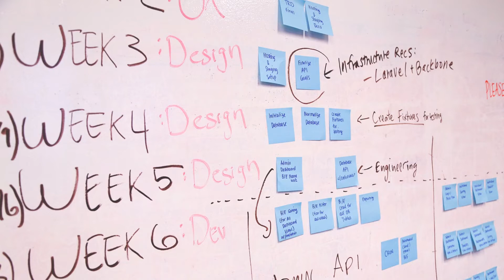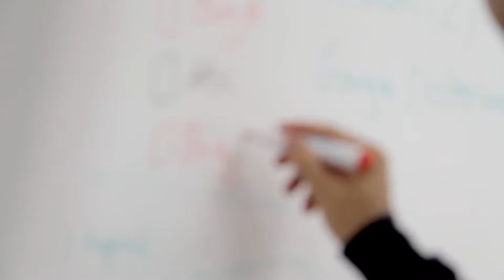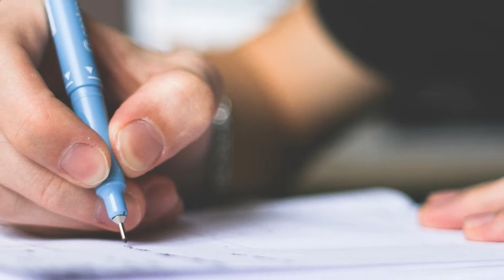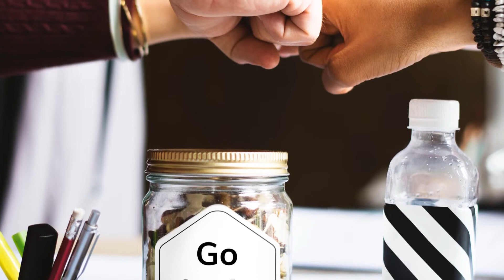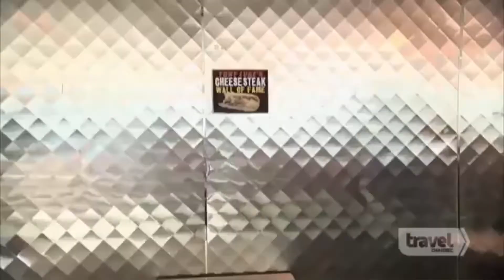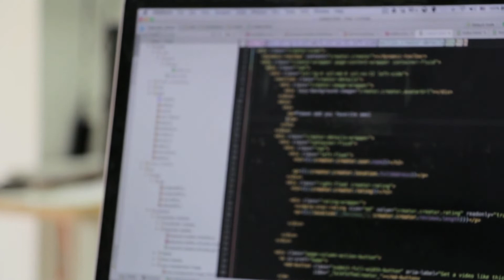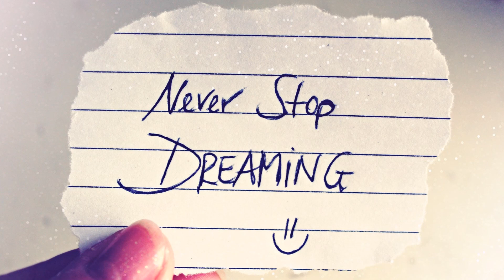How To Be More Productive and How to Stop Procrastinating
You want to do something, but lo and behold, the latest HFL video is out! What to do?

Well understandably for many they will stop and watch the video. However, stop there, because this is procrastination and a killer of productivity. So instead, follow the tips in today's video and be more productive.

It's easy to get lazy and let the mind wonder, and procrastination in today's world is incredibly easy with technology such as the iphone or ipad making so much information available to us at the touch of a fingertip.

So how can you overcome procrastination, well the tips in this video cover the following:

1) Make a To Do List
2) Reward Action
3) Break down tasks
4) Complete the task, not aim for perfection
5) Listen to Music
6) Work with others or in a team
7) Take action and build momentum

Topics covered in this video:
 Happy Facts
 Motivational Video
 Life Tips
 Self Help
 Life Hacks
 Success Mindset

Source of Clips